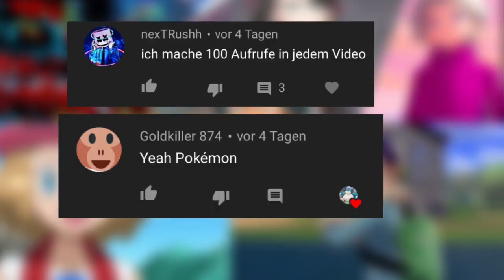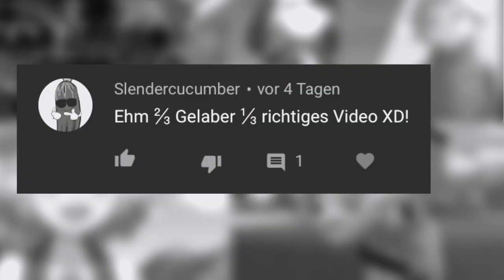Serena im Pokémon Schwert und Schild Anime😱 Pokémon Schwert und Schild Anime Mitreisende Prediction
Mit dabei:
InGame:
Minecraft Name:VIN VINZENT
BrawlStars Club:Tippe auf diesen Link, um meinem Club in Brawl Stars beizutreten!